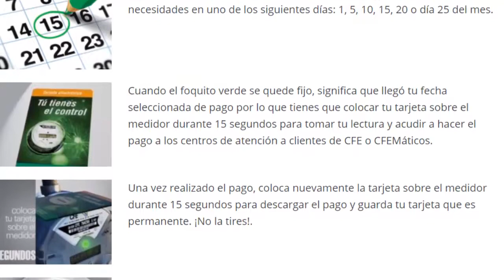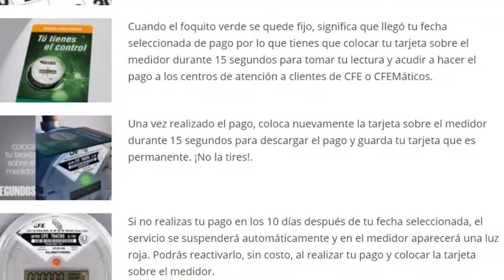¿Donde Pagar CFE? Lugares y Formas de Pagar la Luz que Seguramente no Conocías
⚠️ ¿Buscas como pagar la luz con tarjeta? Recuerda que en nuestro blog tienes

En este video queremos explicarte como pagar la luz con tarjeta en cualquier establecimiento cerca de ti, como utilizar tu tarjeta inteligente y cuales son todos los lugares y establecimientos en donde puedes pagar tu recibo de CFE facilmente.

Olvidate de las largas filas y tiempos de espera en las sucursales de CFE y sus cajeros automaticos. Mejor aprovecha tu vuelta y paga desde tu tienda favorita. O también puedes pagar la luz con tarjeta inteligente desde los cajeros cfemático 24 horas.

Pregutas como: ¿puedo pagar mi recibo de luz vencido en aurrera?, ¿tarjeta inteligente cfe se puede pagar en oxxo?, ¿donde puedo pagar la luz con tarjeta inteligente?, e información y tutoriales para hacer tu pago de tarjeta inteligente cfe en farmacias del ahorro, pagomatico cfe, etc.

Esperamos que te sean de ayuda todos estos lugares para pagar la luz.